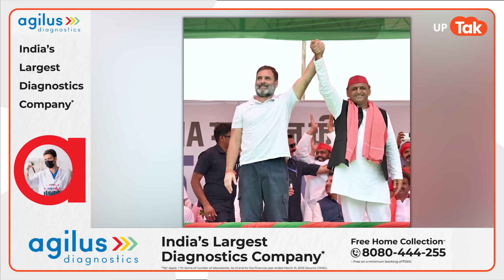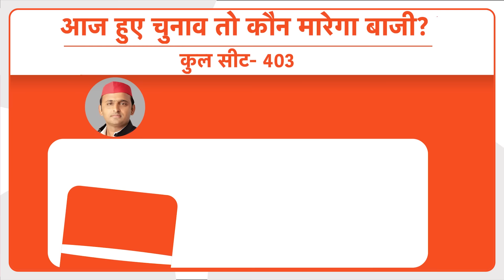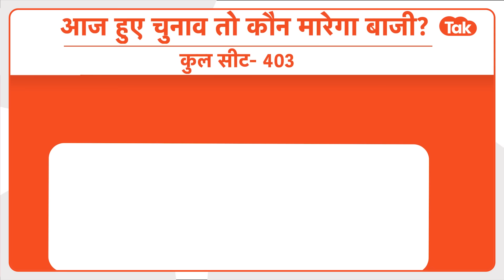Who Win UP Vidhansabha Election: आज हुए चुनाव तो सपा को मिलेगी कितनी सीट?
Who Win UP Vidhansabha Election:  इस बार उत्तर प्रदेश में  10 विधानसभा सीटों पर उपचुनाव होने हैं और बड़ा सवाल ये है कि क्या अखिलेश और राहुल की दोस्ती उत्तर प्रदेश में भी जारी रहेगी या होगा कोई बड़ा खेल? विस्तार से जानने के लिए देखें पूरा वीडियो...